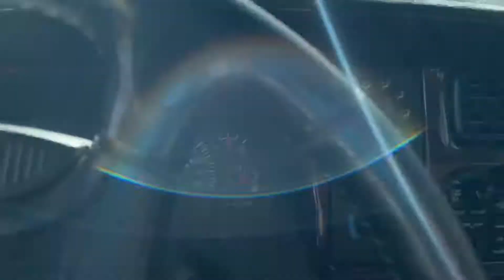Fun in town